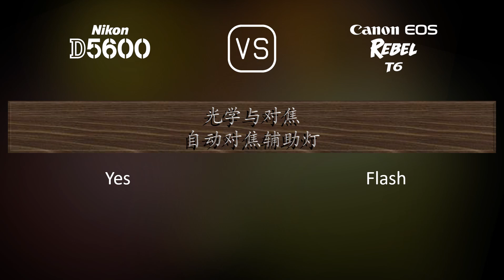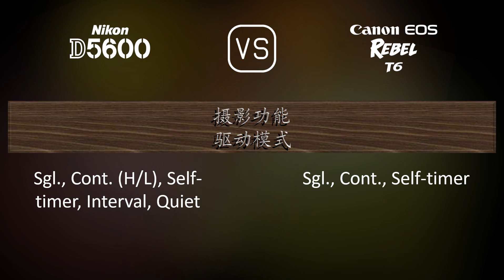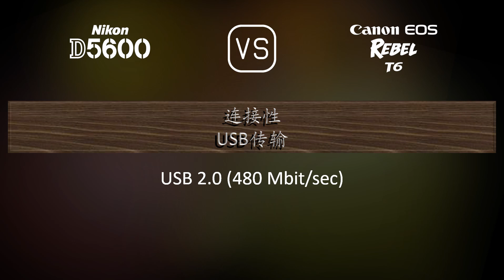Nikon D5600 与 Canon EOS Rebel T6 的规格比较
本视频是 Nikon D5600 与 Canon EOS Rebel T6 的功能概述和规格比较 (comparison of specifications)，希望对您有所启发。感谢您的支持。

00:25 推出
00:33 机身
00:40 传感器
01:01 图片
01:16 光学与对焦
01:41 屏幕
01:58 取景器
02:09 摄影功能
03:03 录像功能
03:17 贮存
03:20 连接性
03:45 物理特性
04:03 杂项